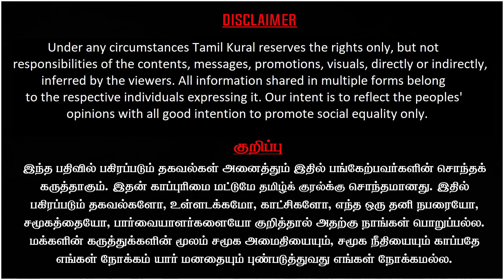விஜய்‌ மாநாடு கேன்சல்? அதிர விடும் DMK! பதறும் Seeman, H.Raja, EPS | TVK Vijay | Journalist Umapathy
விஜய்‌ மாநாடு கேன்சல்?| அதிர விடும் திமுக!| பதறும் Seeman, H. Raja | TVK Vijay | Journalist Umapathy Latest Interview